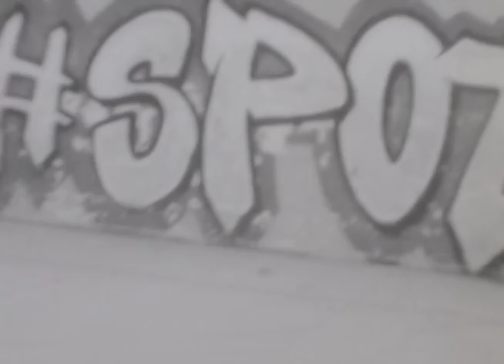Spitfire X Spotter DIY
Spitfire X Spotter DIY benefit wheel. Available at skate shops and online in Spain. Thank you Now Distribution and Marcos Gómez and the rest of the Spotter crew for making this happen.

“Unos cuatro años atrás Spotter empezó como un refugio de patín
fuera de la capital con un par de bordillos y una barra.  Apartado y
casi secreto lo empezamos a hacer crecer y poco a poco gente de
escenas cercanas se animó a apoyarlo y lo que es más importante,
 se animó a ensuciarse para seguir creando algo único.  Y a día de
hoy sigue creciendo desde los bolsillos y espaldas dobladas al sol
de los locales hasta gracias a apoyos externos que hemos ido
buscando en colaboración con gente que quiere apoyar el Skateboarding a partir de estas iniciativas.  Fruto de nuestro gusto y respeto por el mejor uretano del mercado nace esta colaboración Spitfire x Spotter. La rueda que todos los locales de Spotter queríamos patinar se hace realidad y nuestro querido refugio va a seguir creciendo gracias a Spitfire.”  -Marcos Gómez